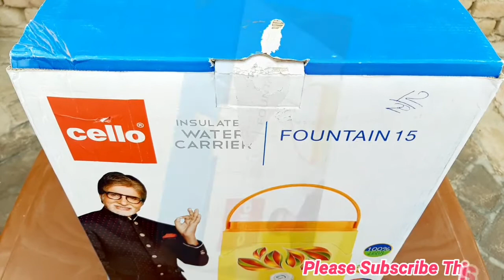Cello Water Camper Review and Unboxing | Quality and Price details | Shopping Guruji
Cello Water Camper REVIEW and UNBOXING, Quality and price, SHOPPING GURUJI
Namskar dosto, is video me hamne cello brand ka water Camper liya hai aur iska REVIEW kiya hai aur iski UNBOXING bhi ki hai ki aakhir cello water Camper yani water cooler kaisa hai har ek jaankaari di hai. Umeed karta hu apko ye video pasand aayegi.

Water Camper

Shopping guruji channel pe apko har roj nayi video milti hai shopping products ki.Thanks.